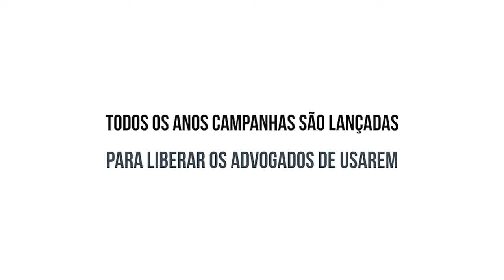Mig Relembra: Verão sem terno e gravata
Calor intenso justifica dispensa de paletó e gravata até fim do verão.